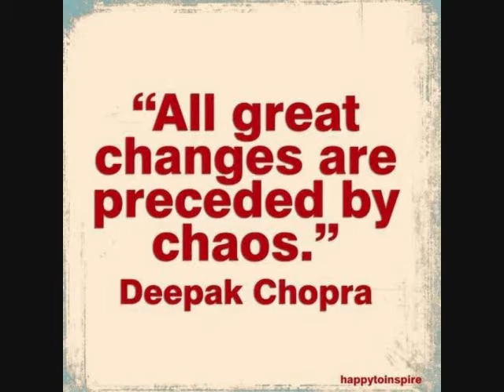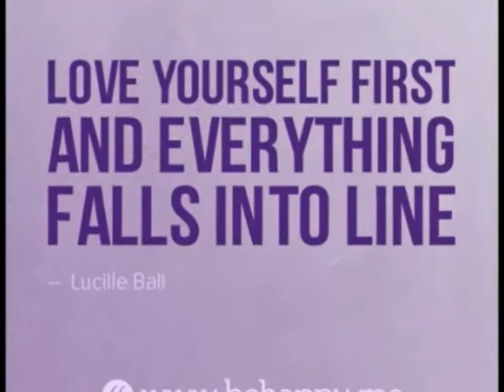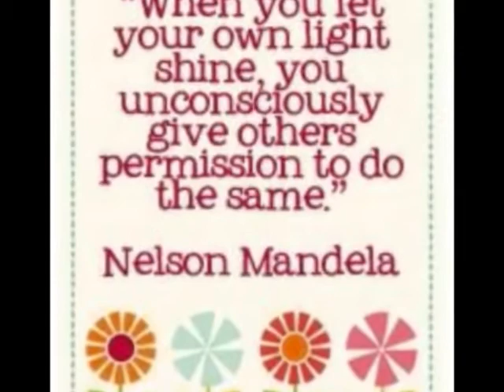Refashion your life - Be your best self - wk 1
Refashion your Life is a weekly series hosted by Megan and Chalyce. Take the journey with us to be the best version of you by revamping, restyling and refashioning your life one week at a time.